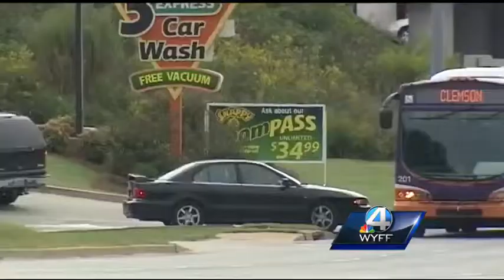2 popular Upstate bus routes in danger of ending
Both routes had been funded by a federal grant which is about to run out.